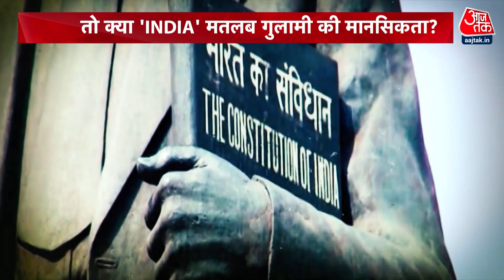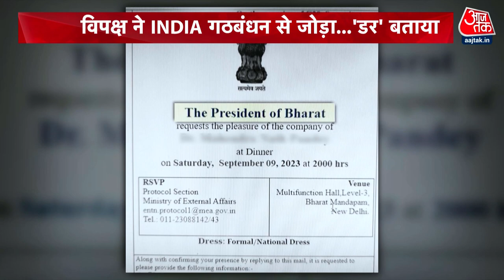India का नाम Bharat रखने की बात पर भड़के Adhir Ranjan, कहा- North-South Block को उड़ा दो | Aaj Tak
भारत बनाम इंडिया की जंग तेज हो गई है. विपक्ष सरकार पर देश का नाम बदलने का आरोप लगाया रहा है...तो सरकार संविधान की दुहाई दे रही है.. विपक्ष सवाल उठा रहा तो सरकार पर लगातार पलटवार कर रही है.